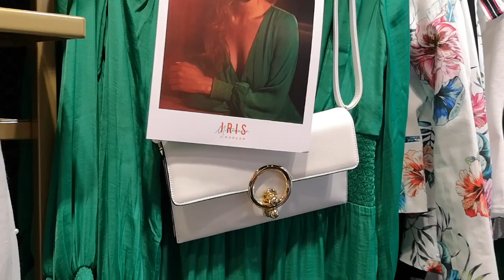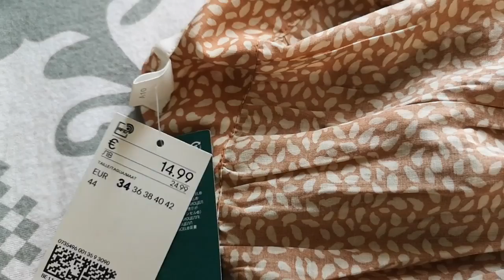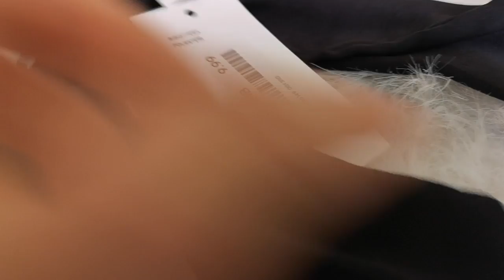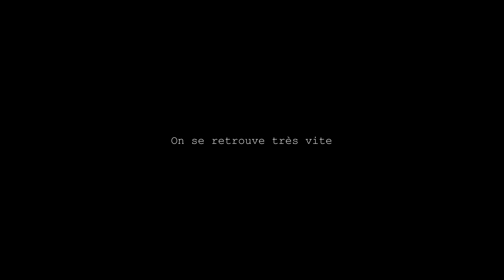HAUL, SHOPPING, TRY ON - VLOG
SHOPPING HAUL TRY ON HM - VLOG